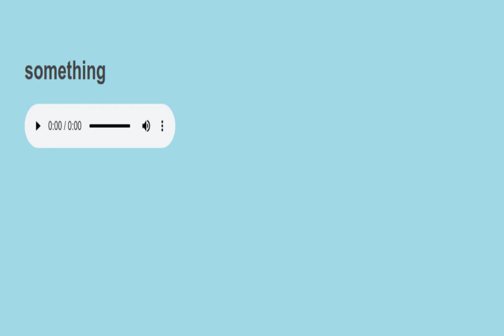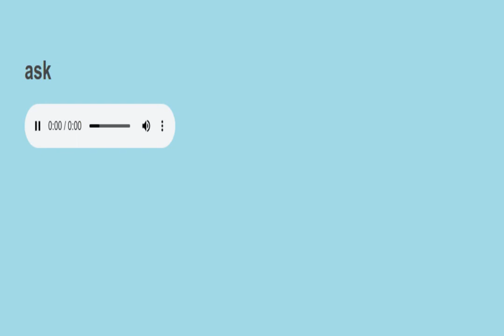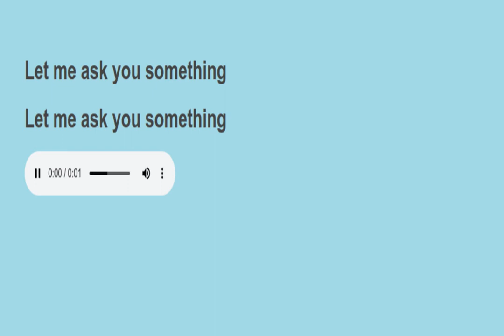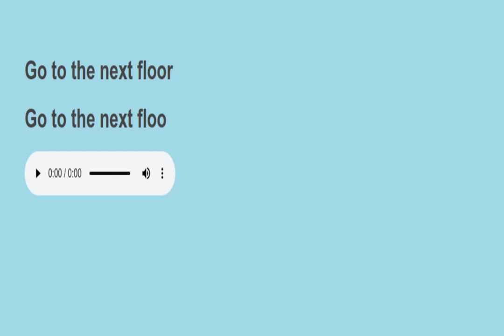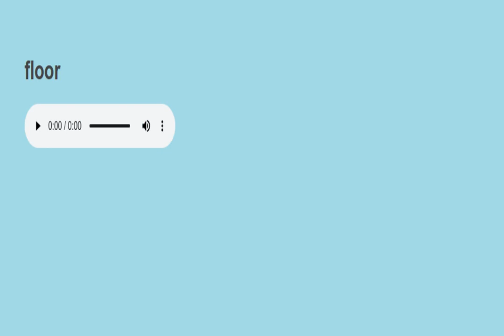Sight sentences reading practice 692